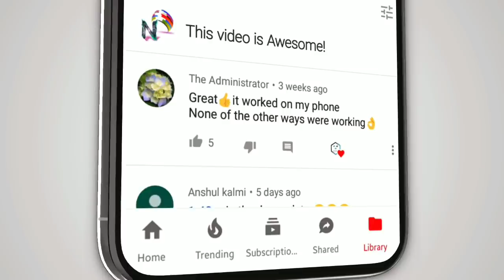Pubg Mobile New Free Legendary Outfits, Vehicle Skins, Gun Skins, Rewards | Pubg Tips & Trick 2020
Pubg Mobile All Free Legendary Outfit, Vehicle Skins, Gun Skins Reward | Pubg Mobile New Tricks 2020

Guide4Tech Ujjwal.. :) :)